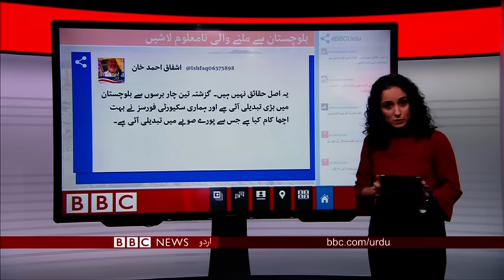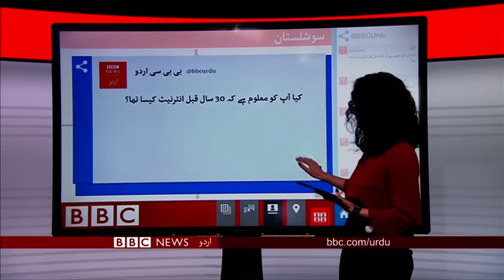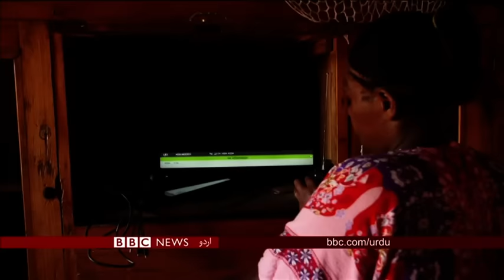صوبہ بلوچستان میں مسخ شدہ لاشیں ۔ بدھ 13مارچ 2019 کا سیربین